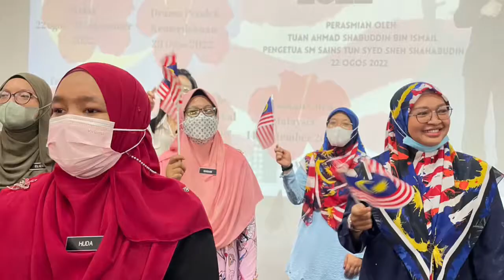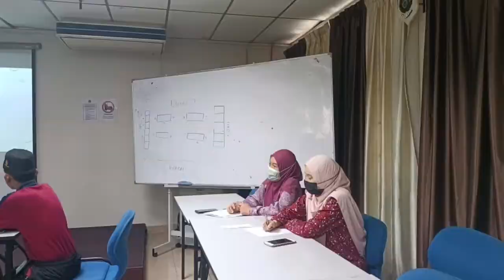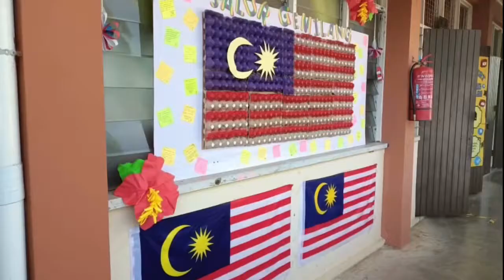Program Bulan Kebangsaan 2022